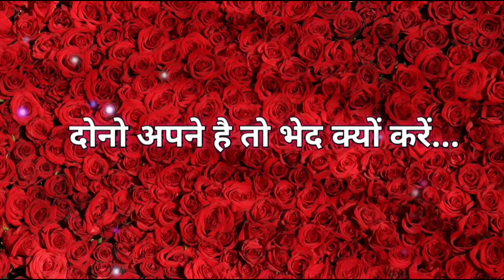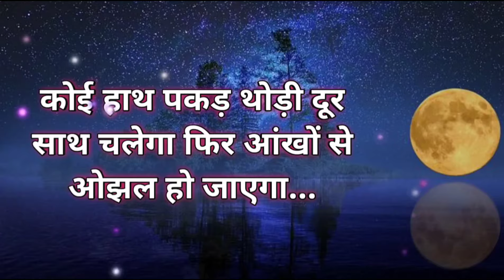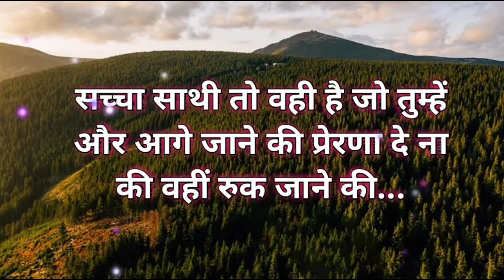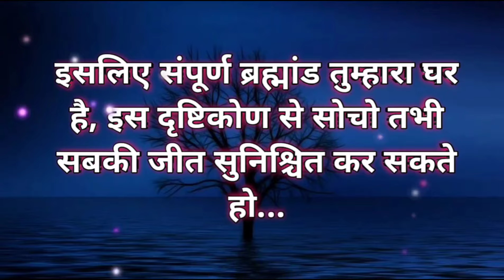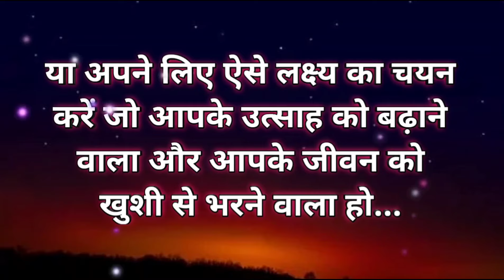एक मुसाफिर दुनिया का ✍️ The Spiritual Journey 👣👐📝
Queries Answered -

God message,
universe message
gods message
Jesus message
Divine message
Today universe message
Message